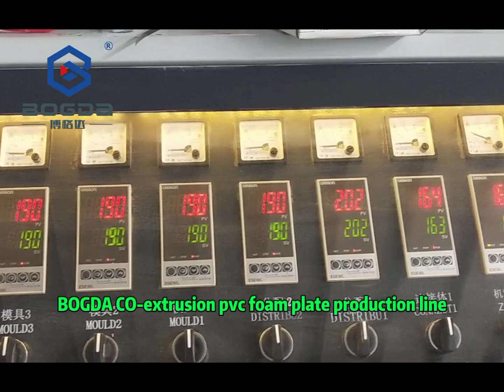How To Produce Co-extrusion PVC Foamed Board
BOGDA Machinery